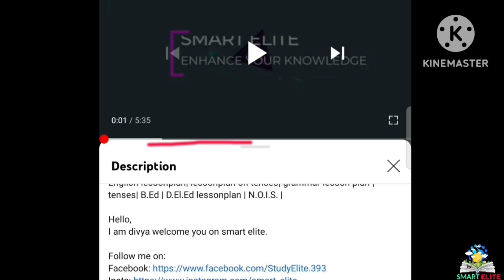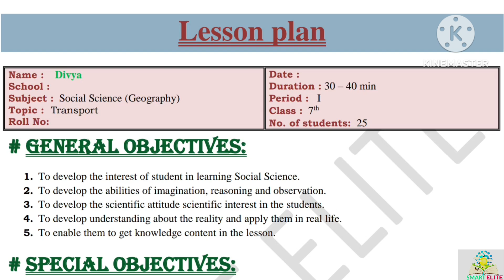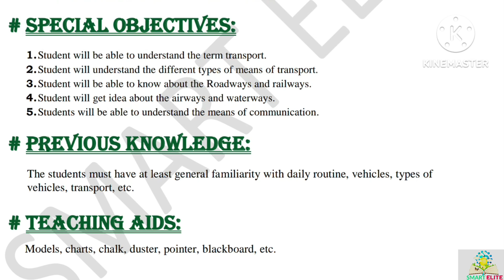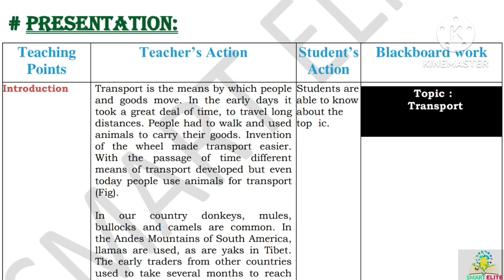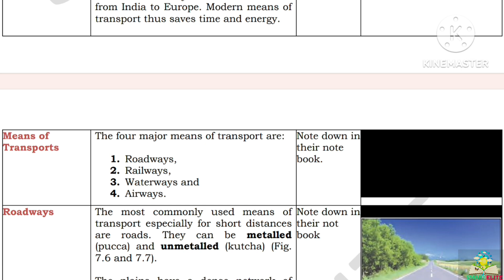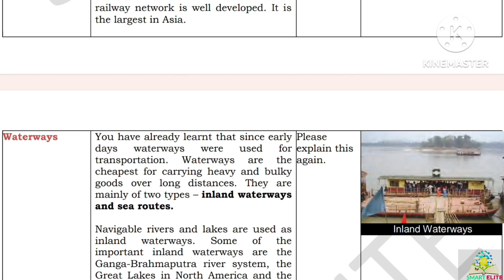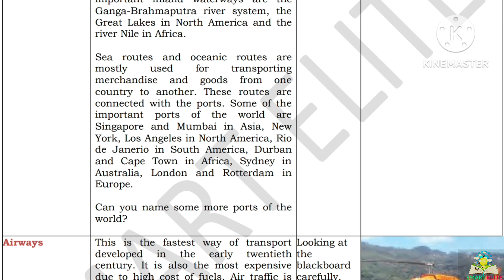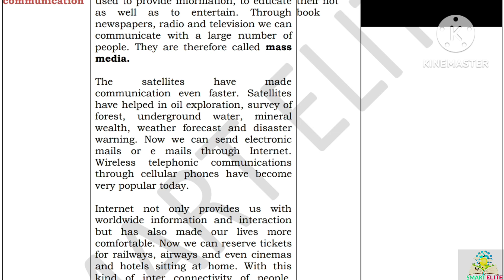B.Ed lesson plan| lesson plan for teachers | Lesson plan of Geography| SST lesson plan on transport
B.Ed lesson plan |micro and macro lesson plan  | lesson plan for teachers | Lesson plan of Geography | social science lesson plan | SST lesson plan on transport | SST lesson plan |

About the video :
This lesson plan is for B.Ed students or for science teachers as well. Kindly follow the same steps and make your lesson plan. The topic of the lesson plan is " Transport ".